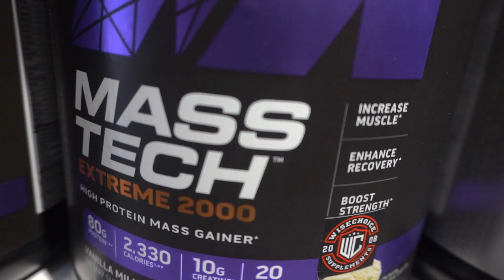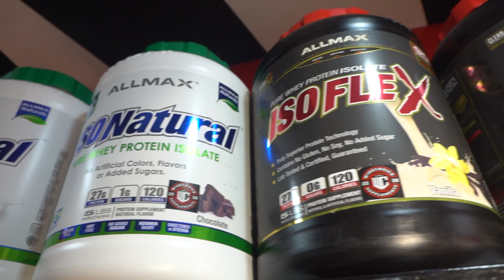Wisechoice Supplements Butuan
WisechoiceSupplements Butuan is now open! This new store offers a great selection of healthy goods, personal fitness equipment, and food supplements at the heart of Caraga. ❤️‍🔥

Our most tremendous appreciation to our wonderful customers for celebrating with us and enjoying our grand opening! Excited to serve you again soon! 😘

Let's look back on our grand opening sale last January 6! 👇